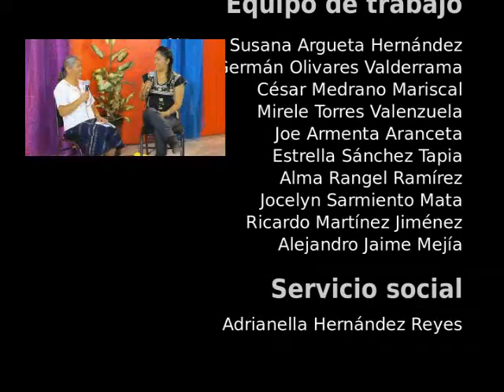20150429-CE1415/Desde tu Escuela EST 25/Espacio Creativo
Desde tu Escuela. EST 25. Espacio Creativo. Conduce: Estrella Sánchez. Fecha de emisión: 29 de abril de 2015. Este y otros programas los puedes ver Producciones con fines educativos para secundarias técnicas en el Distrito Federal, México.